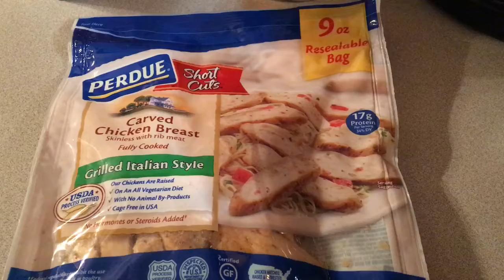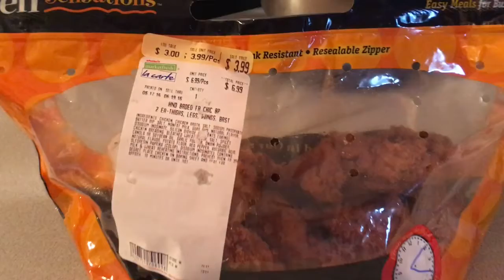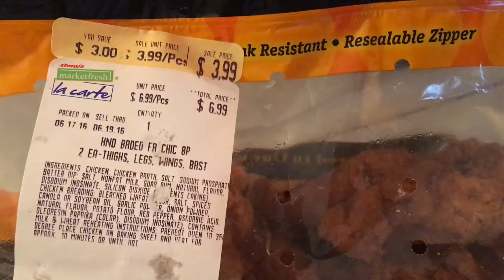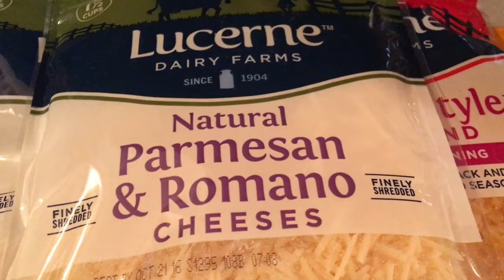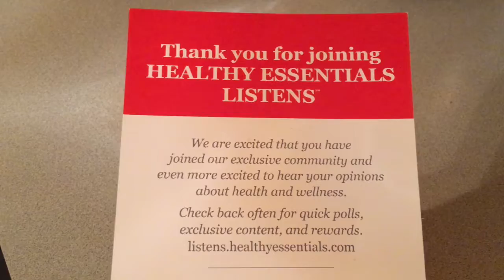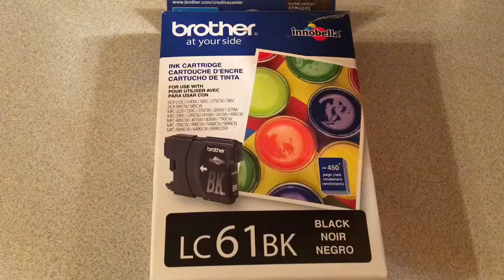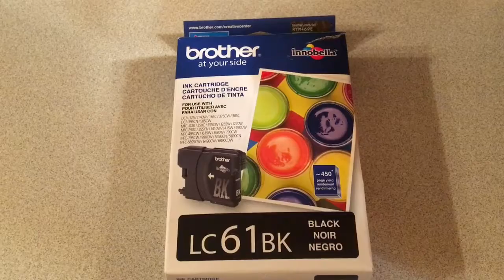GROCERY HAUL | FREE SAMPLES